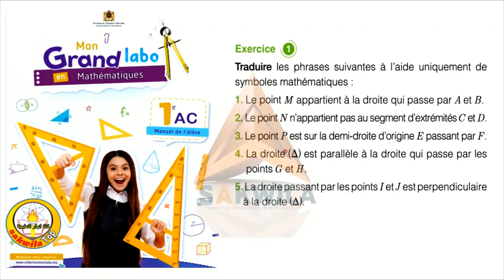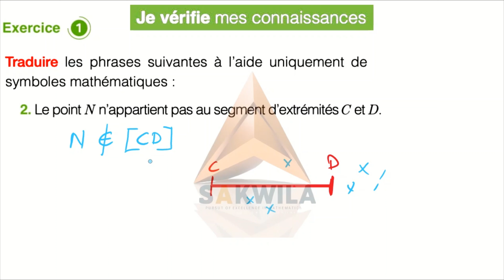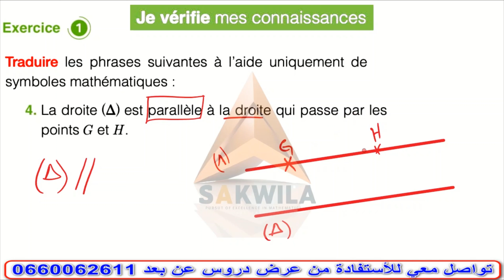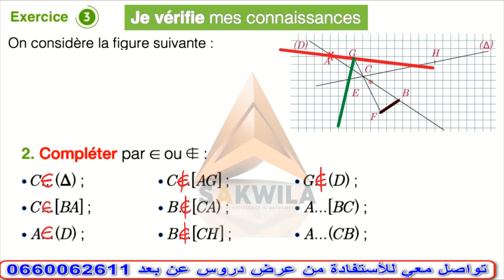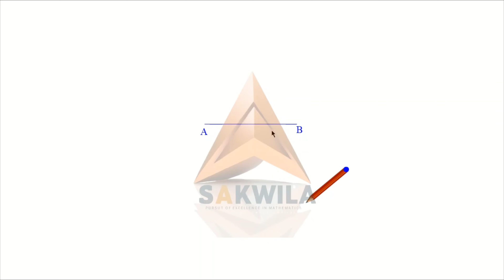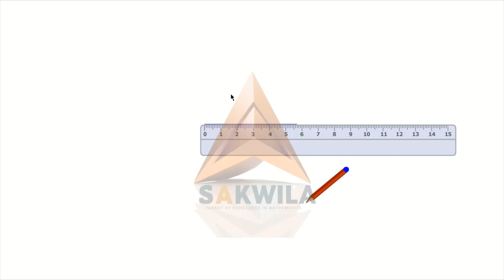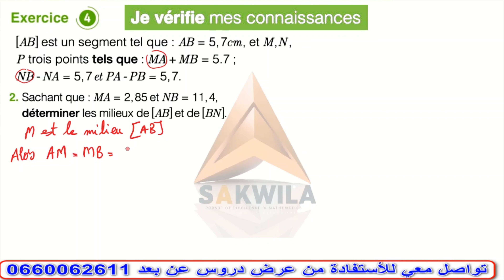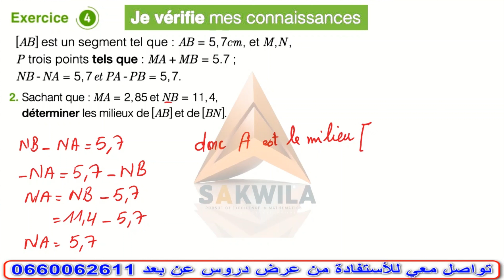mon grand labo en maths 1ac page 102 Partie 2